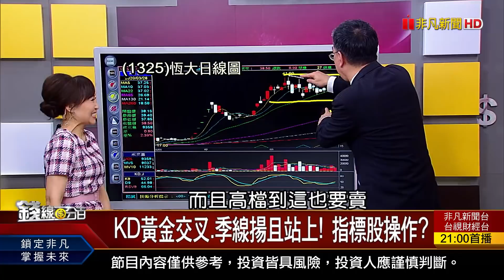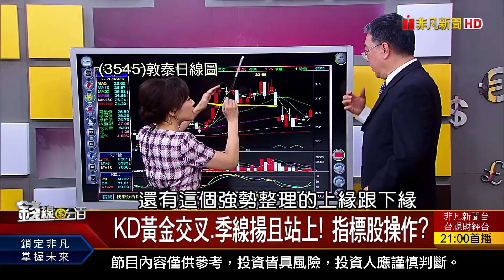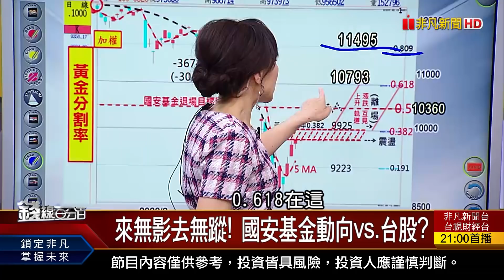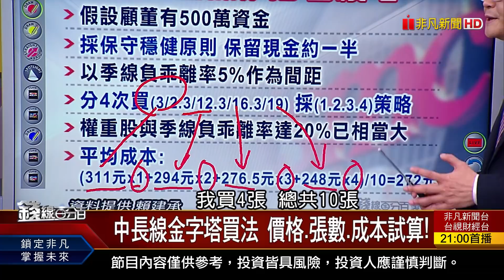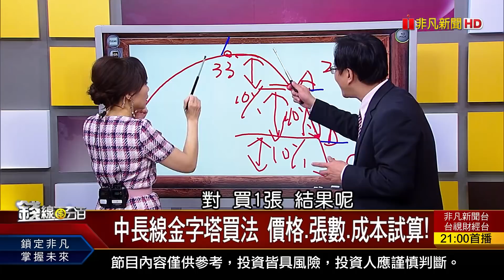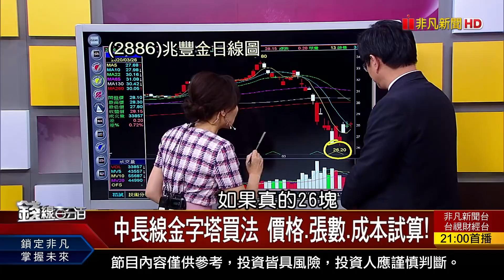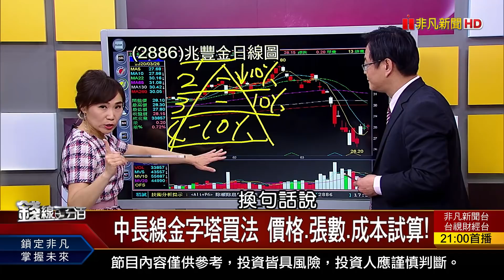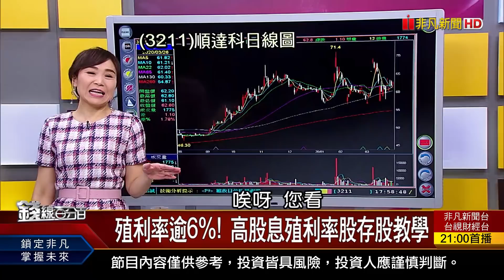《中長線金字塔買法 價格.張數.成本試算! 殖利率逾6%! 高股息殖利率股存股教學》【錢線百分百】20200326-6│非凡財經新聞│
◎中長線金字塔買法 價格.張數.成本試算!
◎殖利率逾6%! 高股息殖利率股存股教學

●0326完整版(上)《加州失業申請逾百萬人 亞洲復甦超歐美?! 5G iPhone傳延後發表 小摩:問題非台積電! "3檔人氣ETF"疑惑全解答!》
●0326完整版(中)《來無影去無蹤! 國安基金動向vs.台股? KD黃金交叉.季線揚且站上! 指標股操作?》
●0326完整版(下)《中長線金字塔買法 價格.張數.成本試算! 對抗肺炎"有三寶" 快篩.藥物.疫苗進度? "中鋼特別股"可存股?》